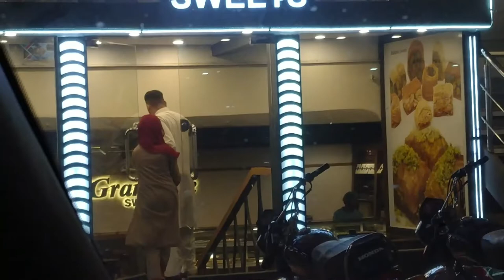🤣Shahzaib's Birtday (Advance Treat ) 😂|| Vlog 20